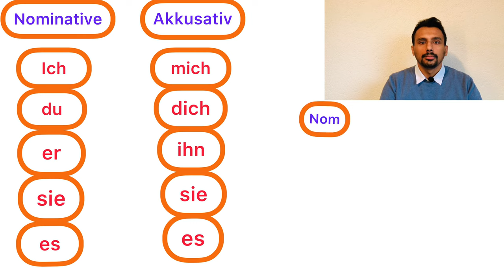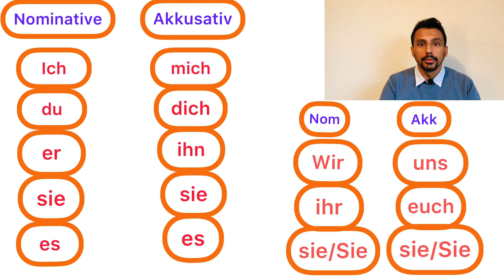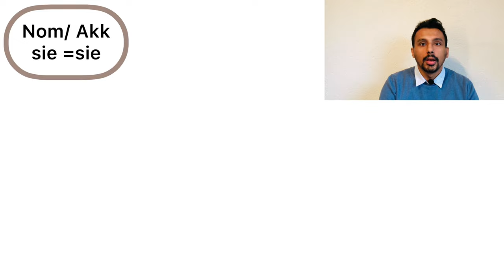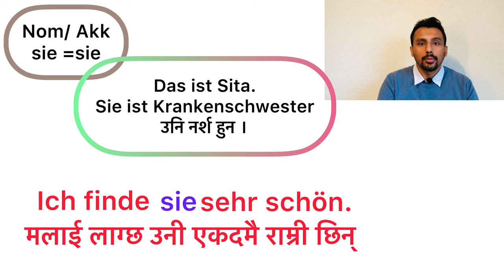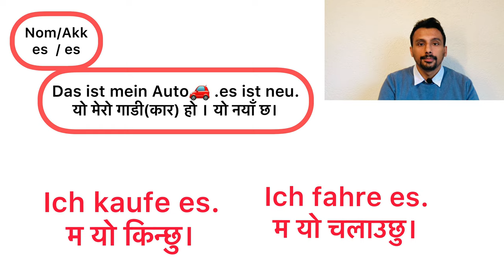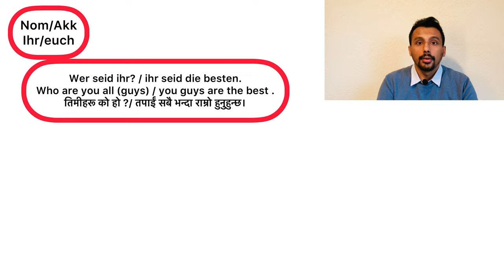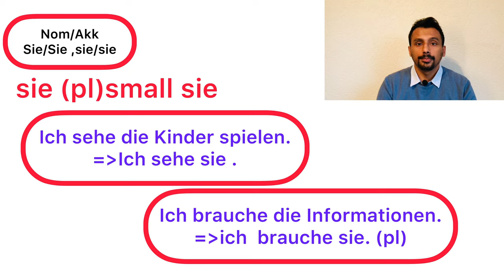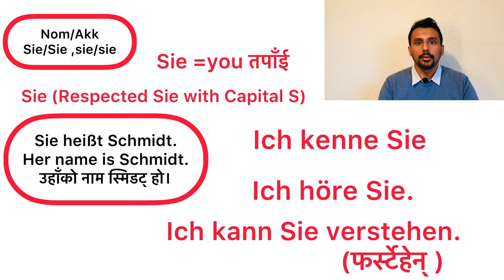German-Nepali class A1/A2 lesson:14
Here is new video for Personalpronomen in Akkusativ case . Some easy examples with some verbs, in Nepali subtitles.

ich =mich,
du = dich ,
er=ihn,
sie=sie,
es=es,
wir=uns,
ihr=euch
Sie/sie=Sie/sie .